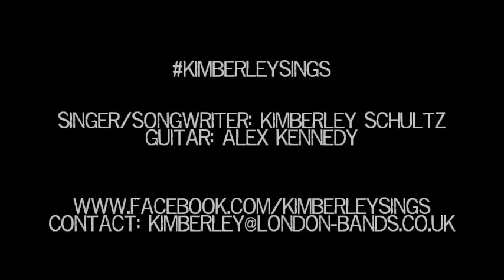KimberleySings "Strong" (Original Song) - G*Fest 2013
Here is KimberleySings performing her original song "Strong", at G*Fest 2013, hosted at the Goffs Manor, Crawley.
"Strong" is taken from her upcoming album/EP. To find our more details on the release and upcoming shows, follow KimberleySings over
Performed on 25th August 2013, by singer songwriter Kimberley Schultz and Guitarist Alex Kennedy (As seen on 'This Morning' TV, London West End shows such as 'Fiddler on the Roof', 'Annie' and currently performing in 'WAGS - the musical').